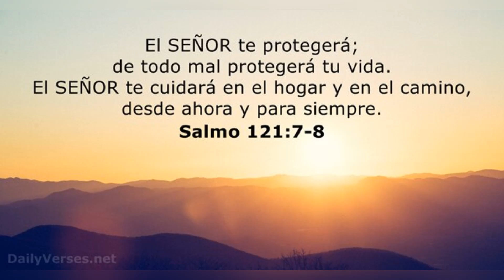Vladimir Guerrero Jr Vs Sandy Alcantara l DUELO EPICOS EN MLB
esto son los enfrentamientos entre vladimir guerrero jr y sandy alcantara en mlb